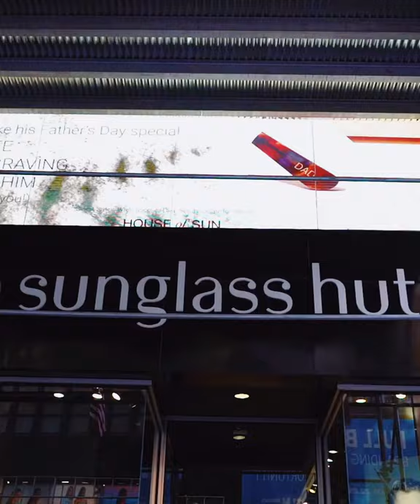Sunglass Hut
Sunglass Hut x Severine Keimig (@severinekeimig)
June 2019 Social Campaign

Shot & Directed by Madi Atkins for Sunglass Hut / Femme Cre8tive
Edited by @greysontarantino